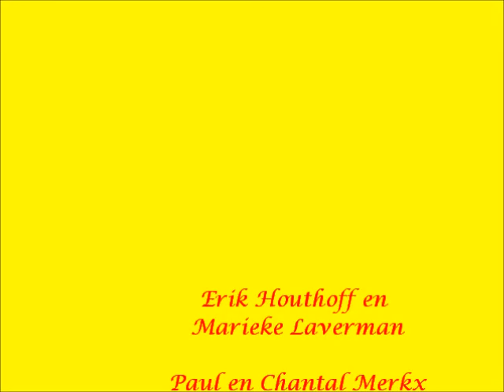Formatie Born to Dance 1 juni 2014 demo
Muziek: Bork Annie Disney

Onder leiding van Richard van Veen en Kora Bouman
Dansschool Born to Dance, Leusden